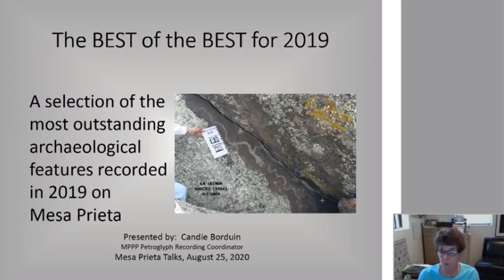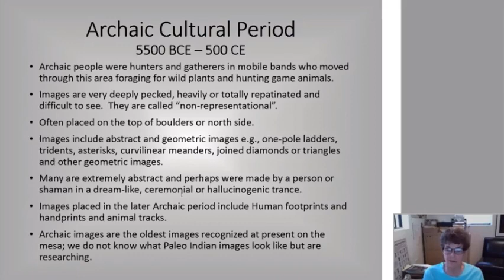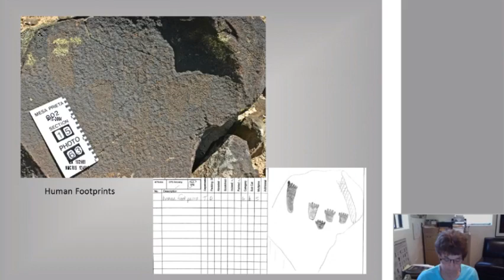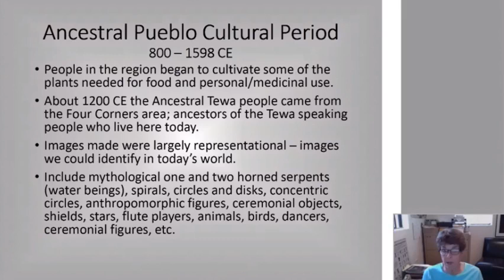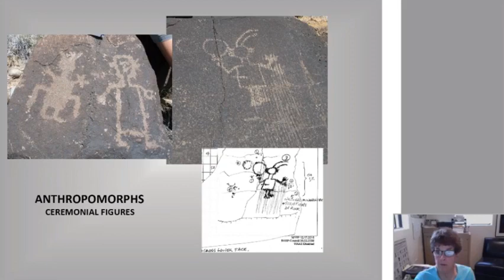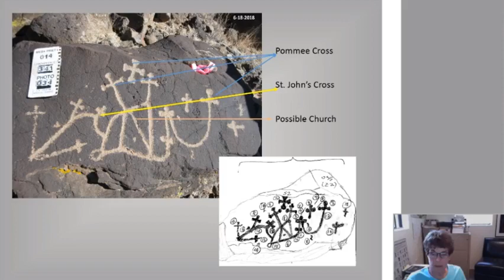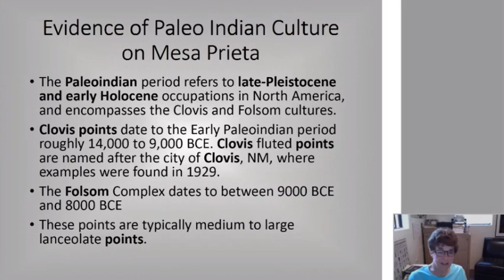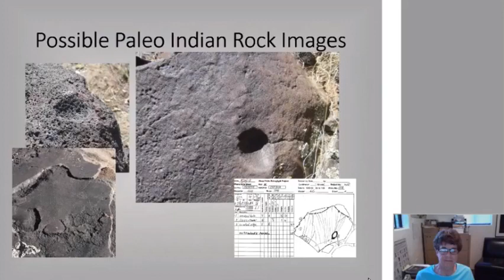Mesa Talks: Best of the Best Rock Art Recording for 2019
Join us for a visual feast of the best petroglyphs recorded on Mesa Prieta in 2019.

At the beginning of each year, 40 trained MPPP recording volunteers are invited to participate in voting for the “best of the best” of the previous year’s recording on Mesa Prieta.

Candie Borduin will present these recordings - the most spectacular, well-made, unique, and well-documented selections of petroglyphs and other archaeological features recorded in 2019.  This is a rare opportunity to see images on several parcels of private land that are not seen by the general public!

Mesa Talks is brought to you in partnership by Mesa Prieta Petroglyph Project and Luceros Historic Site. Please follow our newsletters and social media platforms for our news, announcements and events!